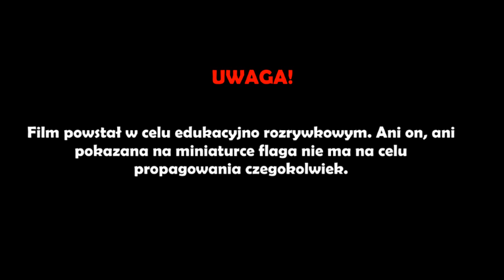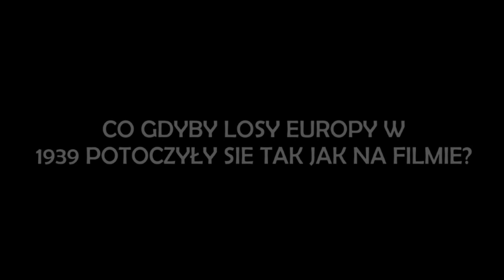Co gdyby FRANCJA i WIELKA BRYTANIA pomogły POLSCE w 1939?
Wszystko zostało wymyślone w celach naukowo-edukacyjno-rozrywkowych!

► Zastanawialiście się kiedyś co by się stało gdyby Francja i Wielka Brytania pomogły Polsce w 1939 roku? Wtedy kiedy 1 września nazistowskie Niemcy zaatakowały Polskę. Jak wyglądałaby ta wojna gdyby Francja i Wielka Brytania nam pomogły. Czy powstrzymałoby to wybuch II Wojny Światowej? Jeśli tak to może do Polski wtedy nie zawitałby komunizm. Oglądaj i dowiedz się jak mogła by wyglądać taka wojna.

► Alternatywna Historia Europy 1939 - tak jest, dobrze widzicie. Gdy zakończę serię z Alternatywnej Przyszłości Europy (APE) to zadecydowałem, że zacznę robić AHE 1939. Jeszcze nie jest to pewne, ale bardzo prawdopodobne. Seria będzie pokazywać jak rozwijałaby się Europa gdyby zamiast II Wojny Światowej była tylko wojna z Niemcami. Bo nie wiem kiedy dokładnie się ona pojawi. To zależy od wielu czynników. Może za kilka tygodni, a może za kilka miesięcy.

1000 łapek w górę = na 100% rozpoczynamy serię z AHE 1939!

✓ Dziękuję za 10 995 subskrypcji! :D

► PL: Co gdyby FRANCJA i WIELKA BRYTANIA pomogły POLSCE w 1939?
► EN: What if FRANCE and UNITED KINGDOM helped POLAND in 1939?
► D:Was wäre, wenn FRANKREICH und GROSSBRITANNIEN 1939 POLEN halfen?